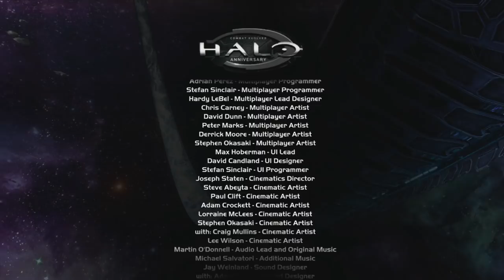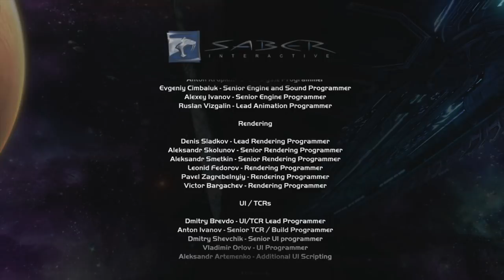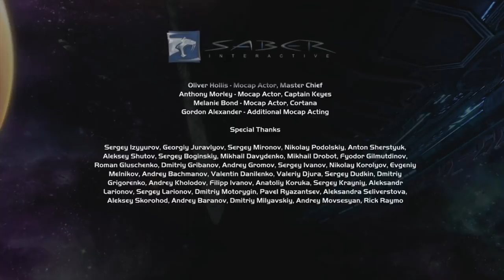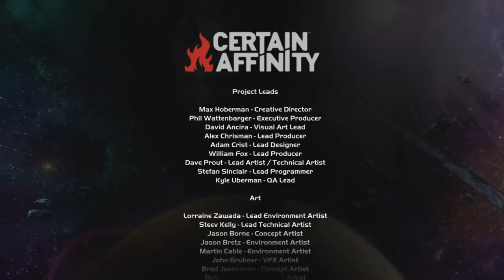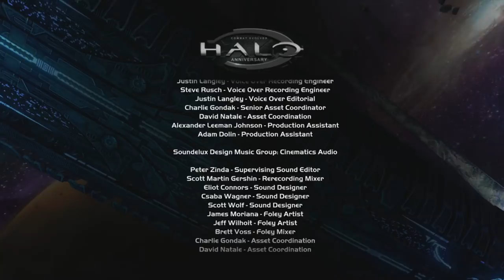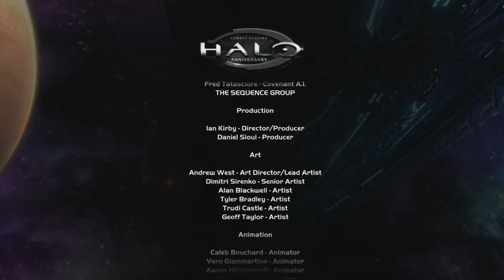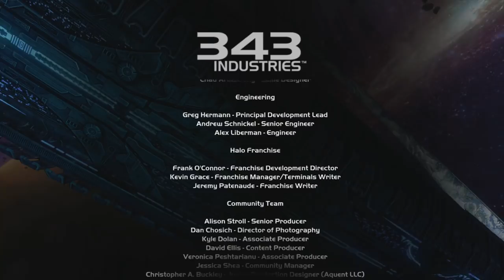Halo CEA - The Grunt Funeral Saga [Part 20] - The Longest Legendary Achievement Run! (Finale)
Glaciercano is back on his Legendary run in Halo Combat Evolved Anniversary, for tons of explosions, deaths, and highly dangerous grunts!

In this episode, I finally do the final Warthog run of the final level (The Maw)! It's only supposed to take five minutes, but let's just say it takes me a few more than that. let's blame Foe Hammer and her time warping ways of doing things :P